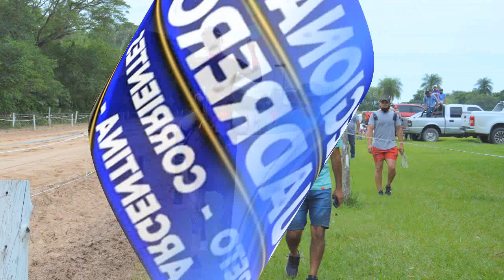SOLEDAD- Clásico- HIP. SANTA ANA CTES 20.12.20